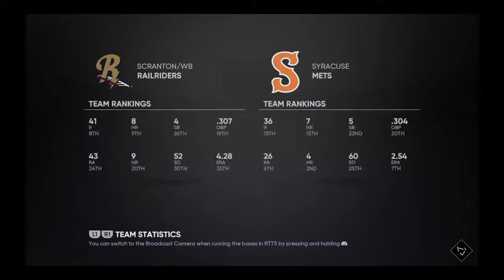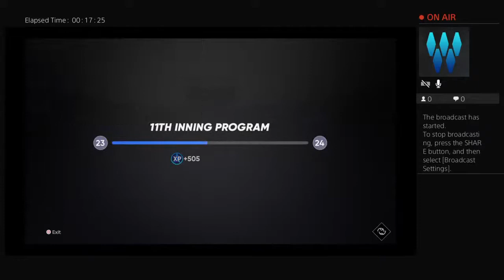Palmer Williams Jr. Show 21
Im a starter on youtube and I just want subs and likes and views that would make my day people probaly just scroll through and dont even care so if you like my vids I love u